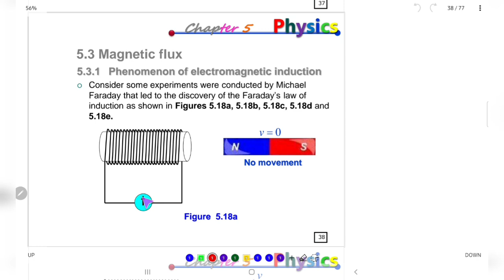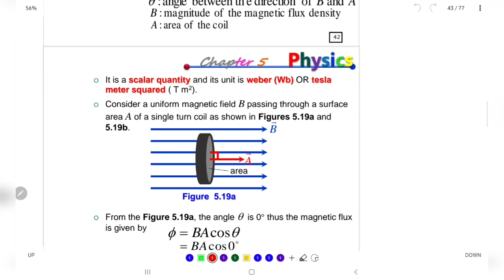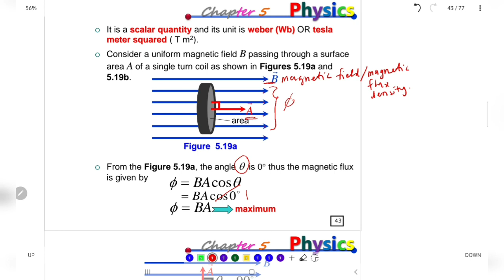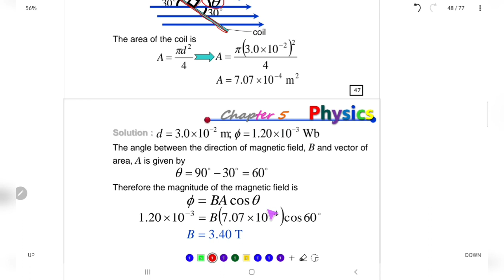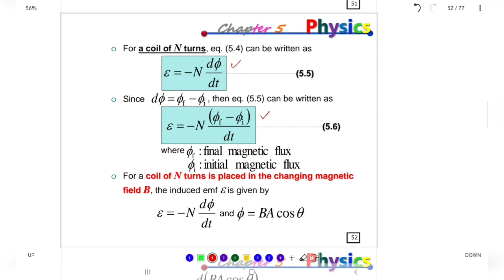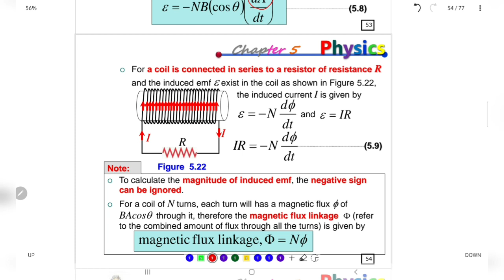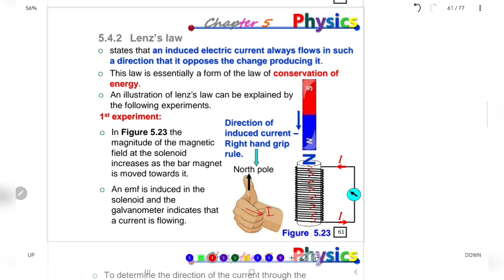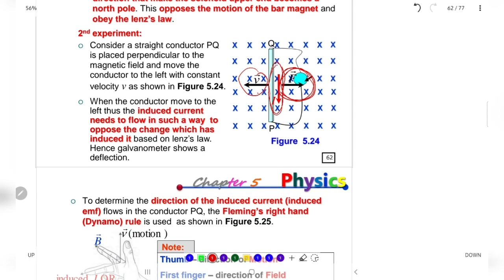Sub Topic 5.3&5.4 Magnetism n Electromagnetic induction (continued)